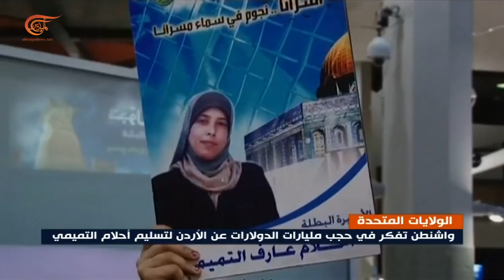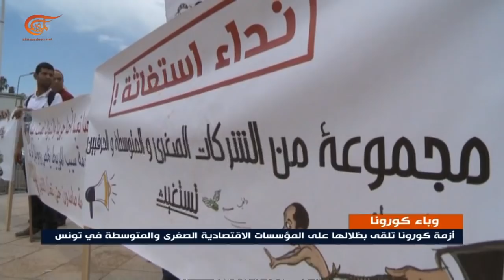نشرة السابعة | 2020-06-16